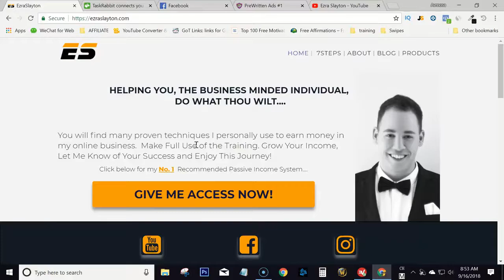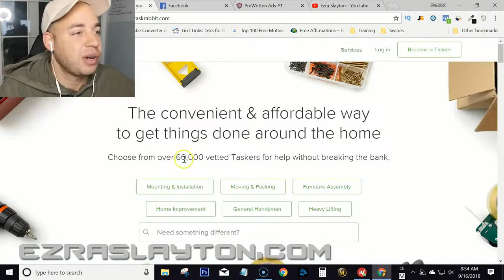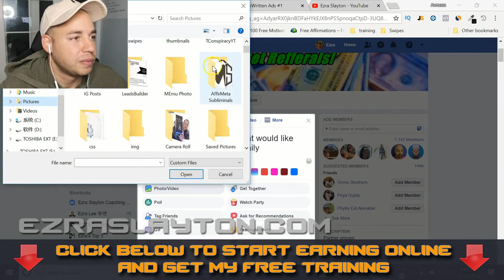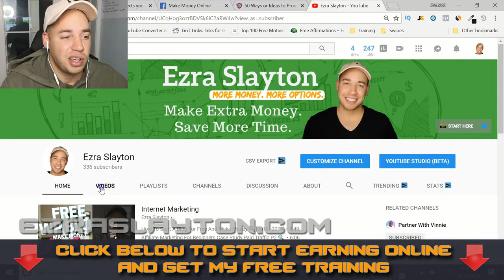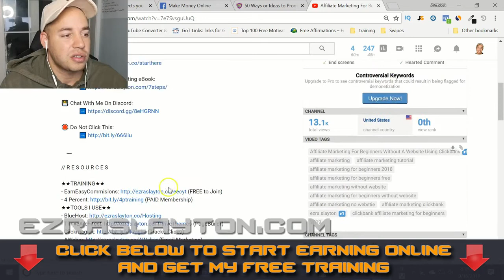How To Make Money Without A Job 2019